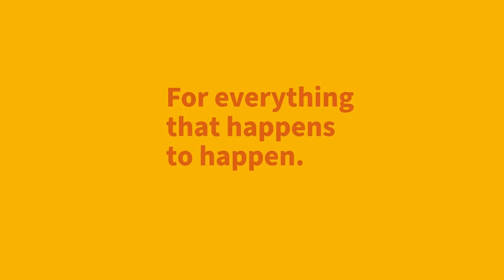Up North @ 4:00: 10-04-21